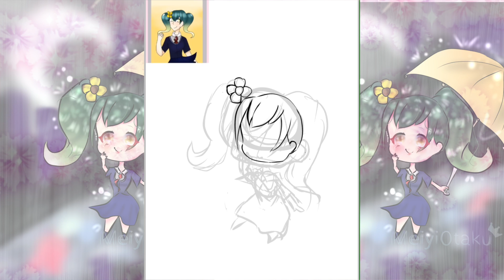3 chibi manga girls art requests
I've drawn three chibi manga characters using ibis paint.
 Smiley Riley draws
 Jerkie _owo
 Oopsitsempuu
Thankyou